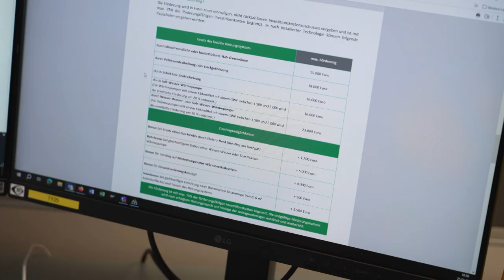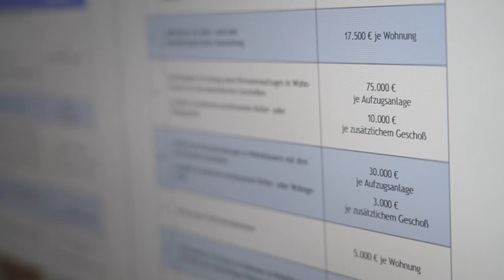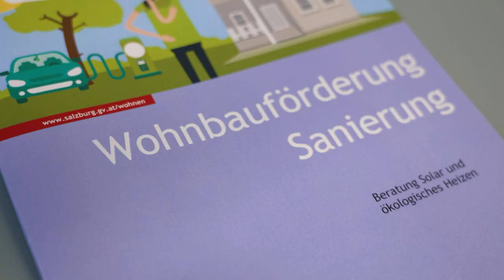Aktuelle Förderungen - Hilfe durch den Förderjungle🔥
Bei Fragen rund ums Thema Förderungen für Energie, Heizung, Dämmung, Photovoltaik uvm. begleiten und beraten die Expertinnen und Experten der Energieberatung Salzburg. Egal ob persönliche oder telefonische Beratung - die Energieberatung Salzburg hilft Ihnen durch den Förderjungle.

00:00 Einleitung
00:22 Förderjungle
00:40 Fristen
00:54 Förderungen Fernwärme
01:29 Förderungen Wohnungen
01:59 Änderungen
02:16 Abschluss